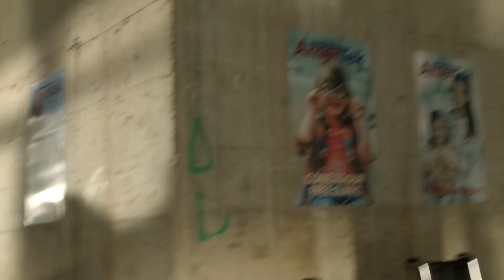Ragman Powers and Fight Scenes - Arrow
Ilustrador MASTER - Jota Lima | Hotmart My NEW SPEED DRAWING channel

Arrow S05
Arrow Season 8
Arrow S08

0:00 Season 5
2:10 Season 8